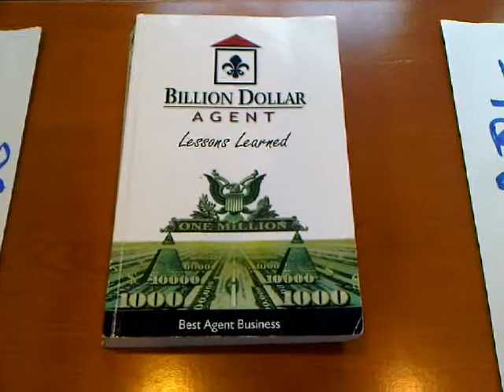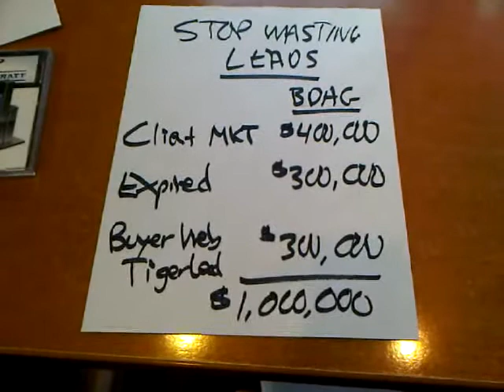Billion Dollar Agent : Case Study Joe and Sally Resort area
Joe and Sally - Future Billion Dollar Agent Case Study